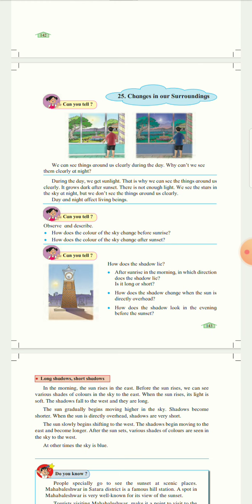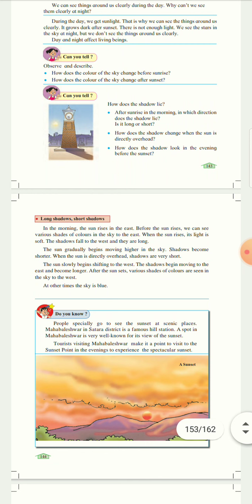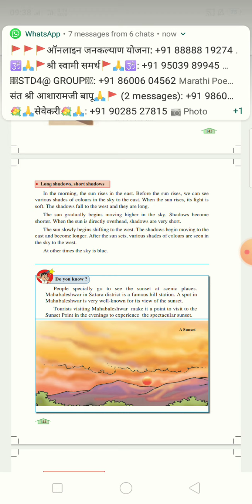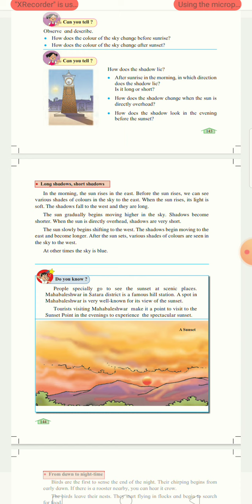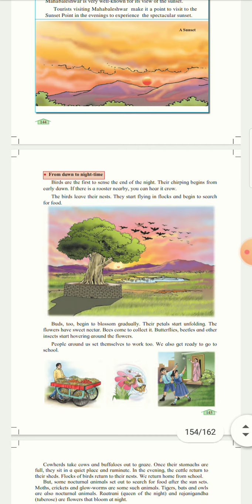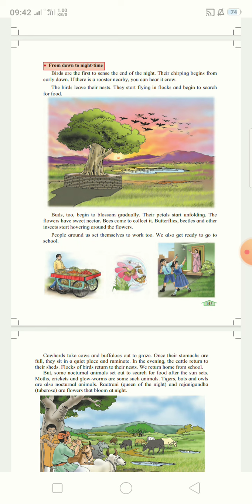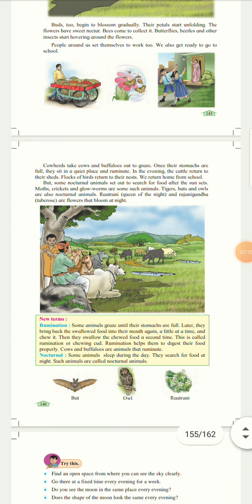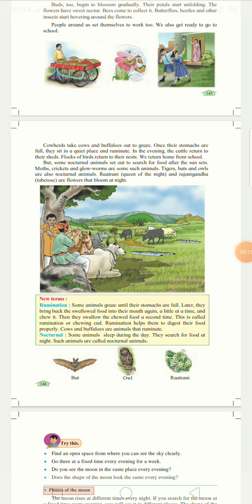25 Changes In Our Surrounding.(Part 2)